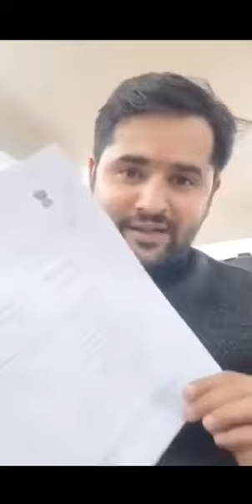Hindu vs Muslim Fight Over Waqf Board QR Codes : बिल आया तो छिनेंगी मस्जिद..किसने फैलाया नैरेटिव ?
Delhi: दो दिन बाद दे दूंगा सीएम पद से इस्तीफा Kejriwal का ऐलान, चुनाव तक मैं कुर्सी पर नहीं बैठूंगा

केजरीवाल के इस्तीफे ने खड़ी कर दी मोदी के लिए बड़ी मुश्किल! बीजेपी से मुकाबले की कायम कर दी मिसाल!

BHARAT SAMACHAR
 UTTAR PRADESH NEWS
UTTAR PRADESH
Brajesh Misra
UP Politics
VIRENDRA SINGH
Ram Mandir
 Ayodhya
Pran Prathistha
 PM Modi
 Yogi Adityanath
 Ayodhya dham
 Shri Ram
 Akhilesh Yadav
 BSP, MAyawati
 UPNews
Breaking News
 Pran Prathistha Live
 Congress
BJP Samajwadi Party
Live Covrage

qr code hindu side news, hindu qr code, hindi news, muslims on qr code, muslims, muslims big announcement on waqf board new bill live, muslims in india, muslim leaders waqf bill, the hindu newspaper today, hindi news live, muslim, support of hindus, the hindu analysis in hindi, muslim protests waqf board, hindi news live channel all, hindu qr big reaction on waqf amendment bill live, hindu, the hindu editorial, fight, hindu qr big reaction, pregnancy fight